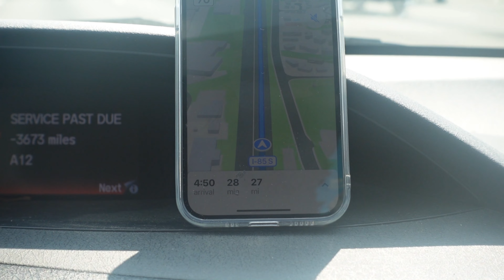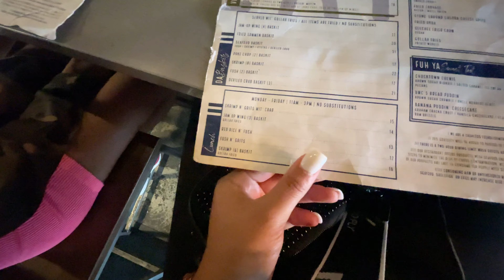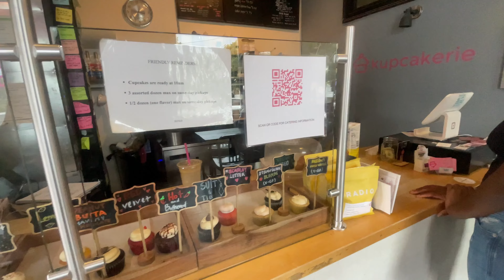WEEKEND VLOG: Mini Road trip to ATL| brunch & lounges, six flags, juneteenth festival + more!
CONNECT W/ ME! ♡ :
(DM for custom strip order or order online for strips available!)